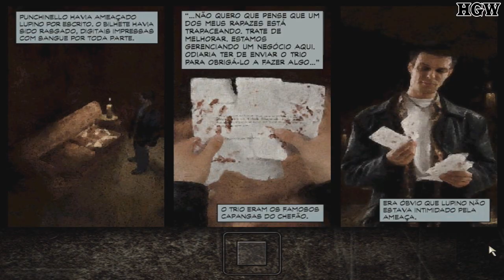Max Payne 1 - Detonado - Nível Dead on Arrival: An Empire of Evil (Comentado) [Parte 9]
Detonado de Max Payne 1 completando todas as missões na dificuldade Dead on Arrival (em português ''Morto na Chegada''), nessa dificuldade só é possível salvar o progresso do jogo apenas 7 vezes durante o jogo inteiro porém nesse detonado eu estou completando todas as missões sem salvar nenhuma vez.